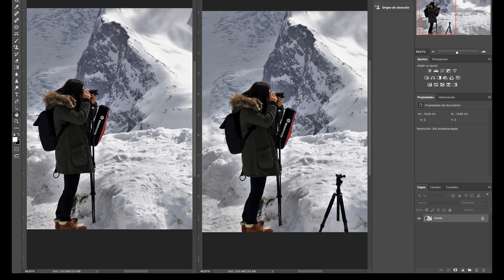🤔Como quitar objetos de una foto con PHOTOSHOP en "MENOS de 1 MINUTO" 😱😱😱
Tutorial de Photoshop "en menos de 1 minuto" en el que podemos quitar cualquier objeto, cosa, persona de una foto utilizando el maravilloso Photoshop.